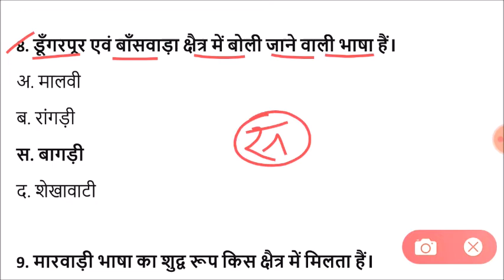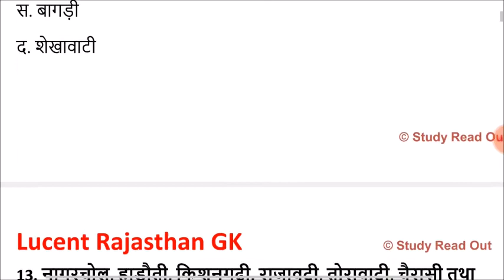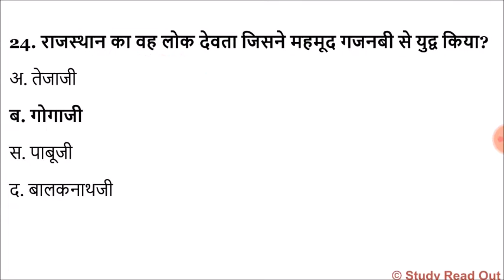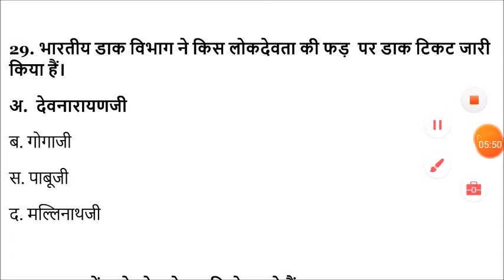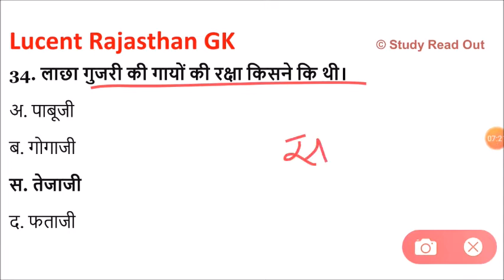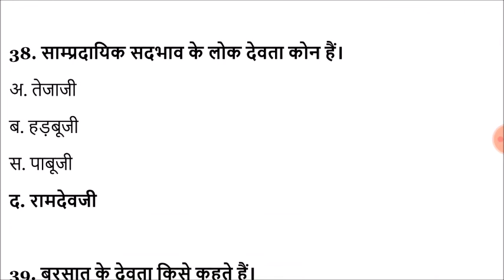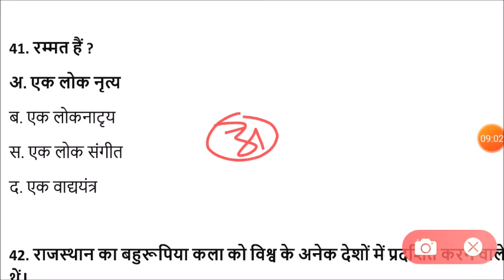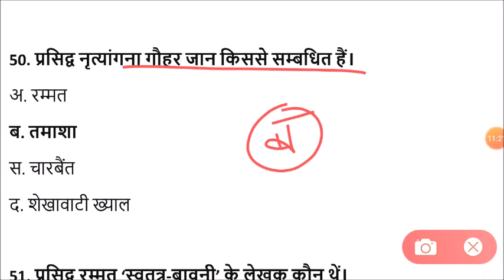Lucent rajasthan gk का निचोड़ | rajasthan gk Important question for vanpal,patwari,ldc,bstc,ptet,reet